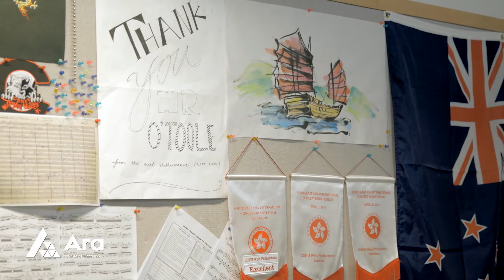Liam O'Toole - Music arts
See where the Bachelor of Musical Arts has taken graduate Liam O'Toole.